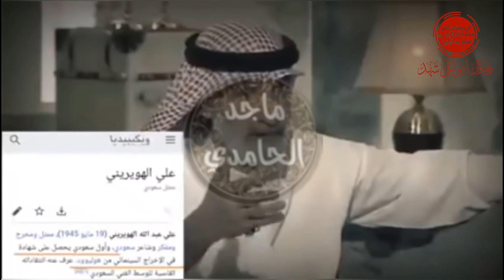وفاة المفكر السعودي - علي الهويريني - مكذب الوحي - والشيخ العصيمي يرد على شبهته